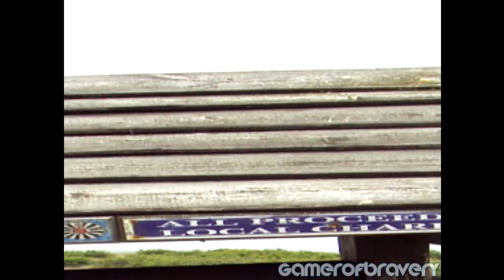(YTP) The Skooks Meet Freddy Fazbearington's Cousin (AT 3AM) (FT MARKIPLIER) (FANF)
fanf five night at feddy (also this is in the 4:3 aspect ratio. what a twist)